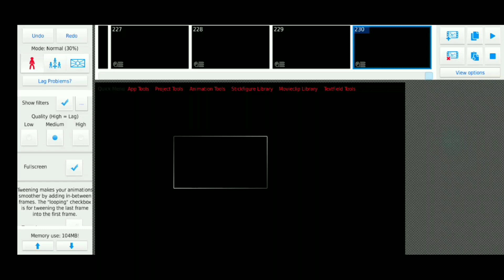Titan Orca vs Orca